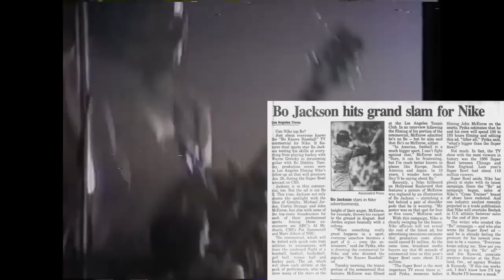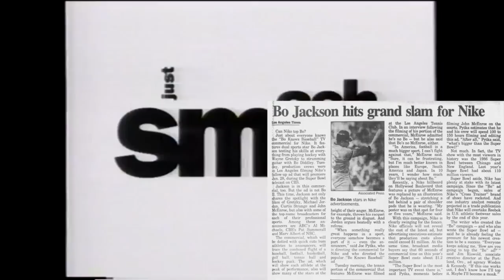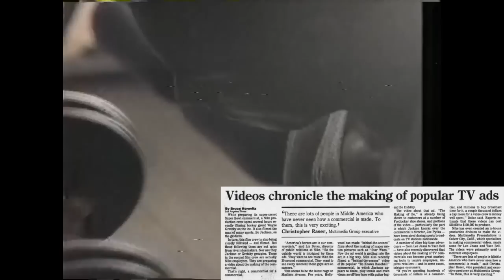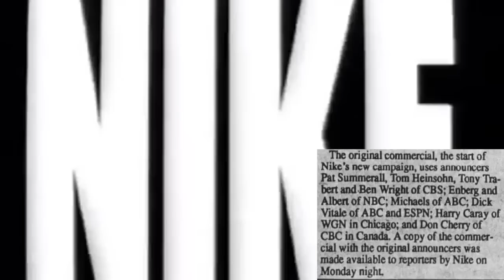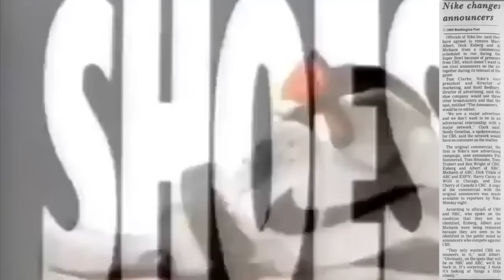The MOST CONTROVERSIAL SUPER BOWL COMMERCIAL in Nike HISTORY | Super Bowl XXIV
At Super Bowl XXIV between the San Francisco 49ers and the Denver Broncos, Nike aired an ad that was deemed so controversial at first that CBS, the network broadcasting the game, flat out refused to televise it. This is the story behind the absolutely bizarre controversy at hand